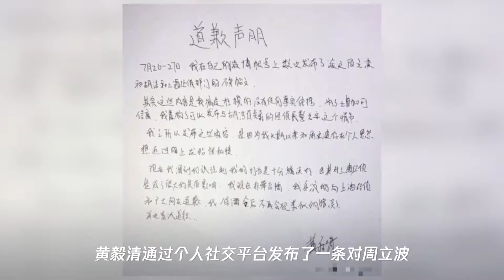黄毅清被批捕 周立波点赞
➤Thanks收看！